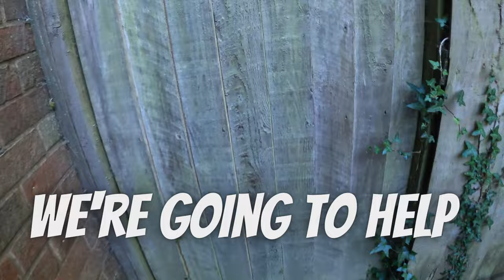This little family had NO MONEY to tidy their garden. WE SORT IT FOR THEM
This little family was lost in their jungle of a garden, they don’t have any money so we get it sorted for them. Wait until you see how happy they are when we finish.

Cheers.